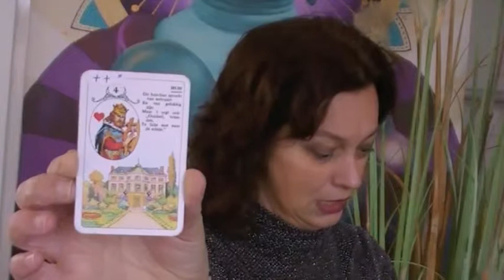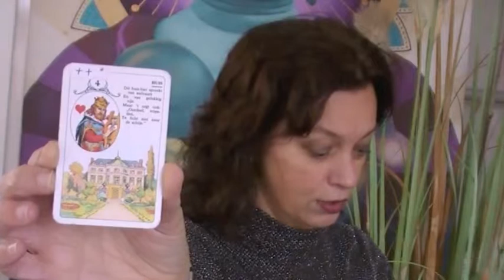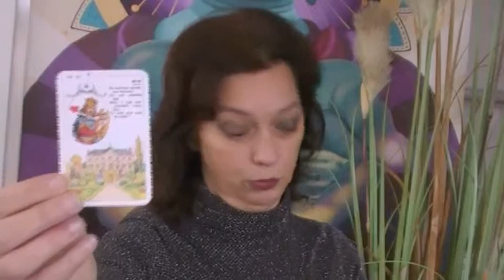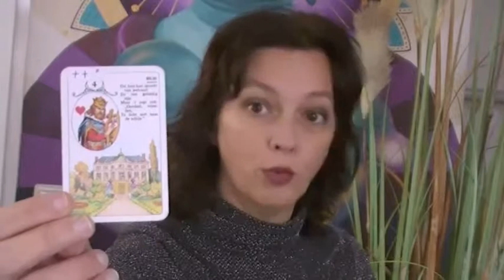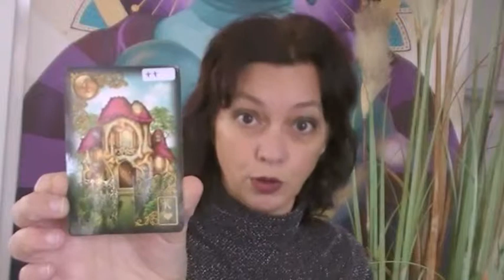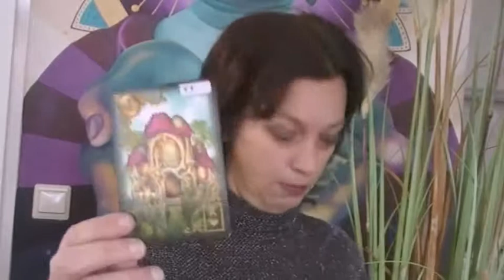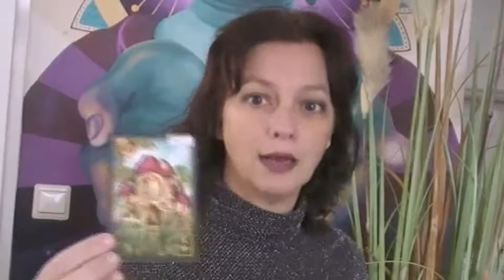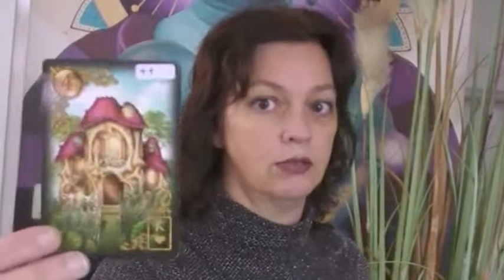Lenormand Huis 🏡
Op de kaart van het Huis staat op de Mlle Lenormand kaart een landhuis in een bosrijke omgeving. Aan de voorkant zien we een goed onderhouden perk. In het medaillon zien we een hartenheer spelen op zijn lier. Een middeleeuws muziekinstrument. Hij heeft een kroon op zijn hoofd. Lange rode haren en een rode baard. Gekleed in mooie, dure kleding. Een rode kombuis en een blauwe overjas van zijde, brokaat of fluweel en een riem.

Het Huis is een zeer positieve kaart. Hij kan staan voor je familie, of voor je vader/vaderfiguur, maar ook kan hij staan voor een woning. Huiselijkheid, een woning die je op het oog hebt of je eigen woning die je wil verkopen. Verbetering van de situatie (met de Klaver) of voor moeilijkheden thuis (samen met de wolken). Kijk daarbij bij welke kaart(en) deze kaart ligt en zie op welk gebied dit kan zijn. Werk, relatie, liefde en/of kinderen.

Het Huis in je dagelijkse leven
Je wordt omringt door de liefde. Door je familie en je vrienden. Het kan ook zijn dat je op het punt staat je interieur te veranderen, een huis op het oog hebt of dat je je eigen huis wilt gaan verkopen. Thuis is de plek waar je je het fijnste voelt.

Tip! Er komt verbetering aan in je situatie. Er komt voorspoed aan. Een betere toekomst is voor jou weggelegd. Ook op financieel gebied. Jij bent omringt door de liefde. Waar het ook voor kan staan is voor het statusgevoel. Of de schijn ophouden. Zich beter voordoen dan het eigenlijk is.

Persoonlijkheidskenmerken
Je kunt heel gul zijn en hebt een goed hart. Hoe toepasselijk betreffende het rode hart die op de afbeelding staat. Je gezin en/of je familie is heel belangrijk in je leven. Ook ben je heel sociaal. Je geniet van alle luxe en comfort. Je hebt een prettig en een betrouwbaar karakter.

Het Huis kan staan voor een gevoelige oudere man. Of je vader/een vaderfiguur. Of voor een autoriteit (leidinggevende). Iemand die de baas in huis is. Of juist een vaderlijk type. Het huis staat ook vaak voor familie. Geeft een beschermend gevoel en veiligheid. Deze kaart staat ook vaak voor een ZZP. Werk aan huis. Voor een eenmanszaak.

Wil je de uitleg zien wat de kaart andersom betekent? Dit kun je zien in de playlist: kaarten andersom. Daar staan 4 video's in het Nederlands gesplitst over de kaarten andersom, en ook een video kort in het Engels over de kaarten andersom. (Ten tijden dat ik deze video opnam deed ik zelf nog niet aan reading van de kaarten andersom.)

Dit zijn Lenormand kaarten cursus online video's. Hoe leg ik de Lenormand kaarten? Hoe tel ik deze op om tot de verborgen kaart te komen? Persoonskaarten, grote readingen, 3 kaart readingen, 9 kaart readingen, werk readingen, relatie readingen, vriendschap readingen. Extra Expanded Edition Lenormandkaarten worden ook uitgelegd. Wat betekenen de kaarten andersom? Tips, tricks, en alles wat je weten wilt van deze orakelkaarten. Het Gilded Reverie deck getekend door Ciro Marchetti. Voor inzicht, het aha-moment, herkenning of net dat steuntje in de rug. Leerzaam voor als je net de Lenormand kaarten hebt gekocht, en nog niet weet hoe ermee om te gaan. Veel leerplezier!

Er is veel informatie te vinden over de Lenormand kaarten (cursus online), orakelkaarten, engelenkaarten, en de readingen. Gilded Reverie, getekend door Ciro Marchetti.